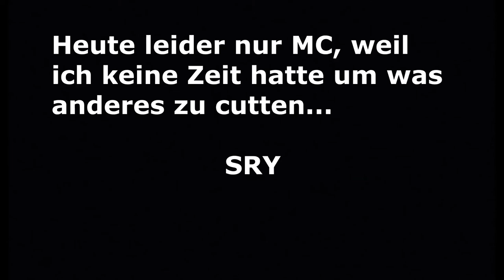Heute leider nur Minecraft... | Lets Play Minecraft #150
Hey Leute, heute werden wir Minecraft spielen! Viel Spass!

Mein Stuff :

-Speicher=1TB+512GB+2TB
-Marke=Asus Rog
-Maus=Roccat LUA
-Tastatur=Roccat Suora
-Abostand=49